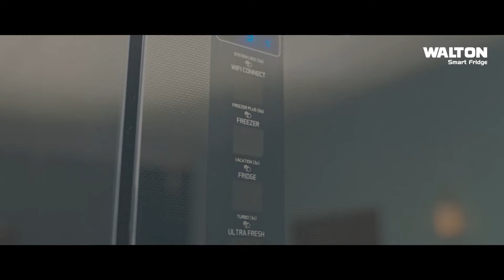৫ ডিগ্রির ঘরে পঞ্চগড়ের তাপমাত্রা, মৌসুমের সর্বনিম্ন | Nagorik TV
৫ ডিগ্রির ঘরে পঞ্চগড়ের তাপমাত্রা, মৌসুমের সর্বনিম্ন | Nagorik TV

NAGORIK TV
Address: Kha-53, Nikunja-2, Dhaka-1229